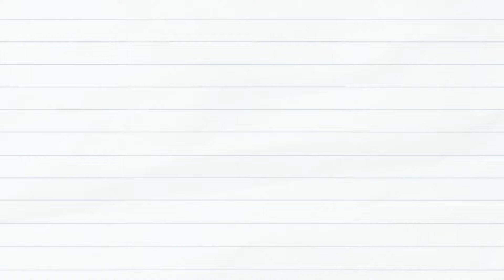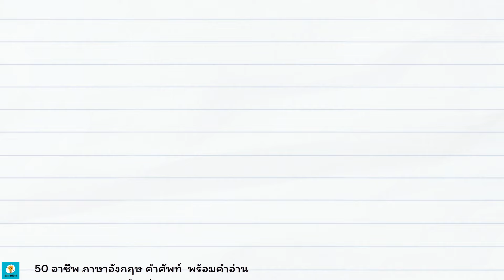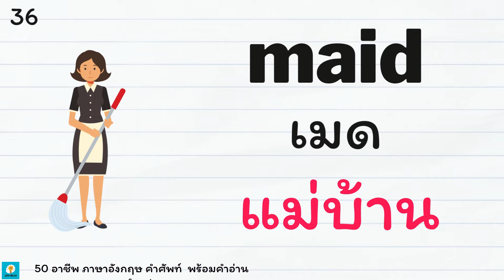เรียนภาษาอังกฤษ | อาชีพ ภาษาอังกฤษ คำศัพท์ | คํา ศัพท์ ภาษา อังกฤษ ใน ชีวิต ประ จํา วัน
เรียนภาษาอังกฤษอาชีพ ภาษาอังกฤษ คำศัพท์  คำศัพท์ภาษาอังกฤษเกี่ยวกับอาชีพต่างๆ ที่บางคนอาจไม่รู้มาก่อน อาชีพ ภาษาอังกฤษ ต่อไปนี้ เป็นคำศัพท์ที่นักเรียนต้องจดจำให้ได้นะครับ เป็นคำศัพท์อาชีพภาษาอังกฤษพื้นฐานที่นักเรียนพบเจอในชีวิตประจำวันอยู่แล้ว
สาระน่ารู้ 50 คำศัพท์ภาษาอังกฤษเกี่ยวกับอาชีพต่างๆ ที่บางคนอาจไม่รู้มาก่อน มีคำว่าอะไรบ้าง

1. cook คุค พ่อครัว
2. dancer ด๊านเซอะ นักเต้น
3. barber บ๊าเบอะ ช่างตัดผม
4. dentist เด็นทิสท หมอฟัน
5. driver ไดร๊เฝอะ คนขับรถ
6. doctor ด็อคเทอะ หมอ
7. lawyer ล๊อเยอะ ทนาย
8. farmer ฟ๊าเมอะ ชาวนา
คำศัพท์ภาษาอังกฤษ เกี่ยวกับเครื่องปรุงรสอาหาร Seasoning:
รับเรียนภาษาอังกฤษออนไลน์ฟรี - ศัพท์ ภาษา อังกฤษ - ภาษาอังกฤษสำหรับผู้เริ่มเรียน:
แบ่งปันสิ่งนี้กับเพื่อน ครอบครัว ครู และเพื่อนร่วมงานของคุณด้วยภาษาอังกฤษ ! ^_^
เรียนภาษาอังกฤษทุกวันด้วยความหลงใหล! สามารถกดแชร์ไว้บนเฟซบุ๊ก แล้วเข้ามาฟังบ่อยๆ ทุกวัน จะได้จำศัพท์พร้อมการออกเสียงที่ถูกต้องได้ด้วย